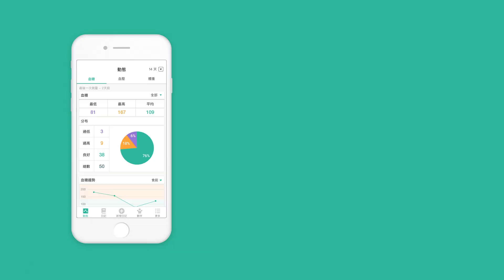如何判斷腎臟病變 ❓ ft.王舒民醫師【醫師會客室 EP27】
不少人都聽過「吃藥會傷腎」
其實服用藥物來控制慢性病
才能真正降低腎病變的風險 💪

觀看影片，為你解答👇
1.腎病變的常見症狀
2.判斷腎臟功能的指標
3.面對腎臟病變的應對